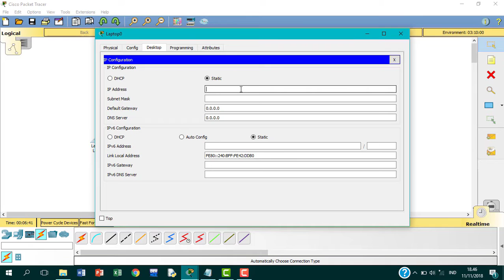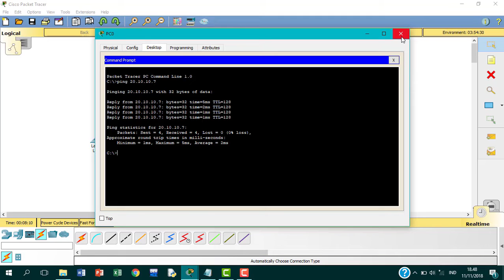Nina Hariyati P - 171250000227 | Offering Product